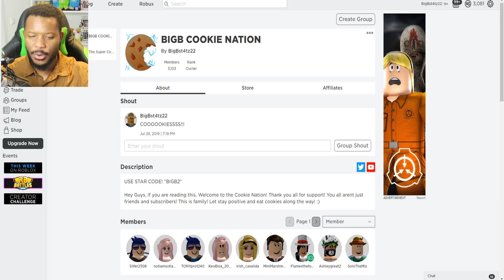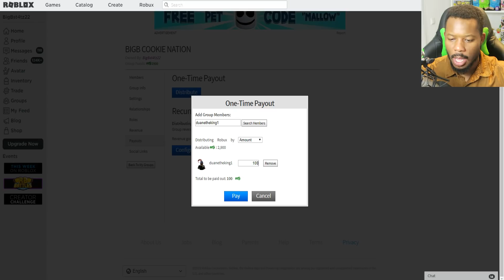🔥IM A PRO AT FLOOR IS LAVA! (Roblox The Floor is Lava)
Today I will be Playing a game called ROBLOX THE FLOOR IS LAVA. I hope you enjoy!